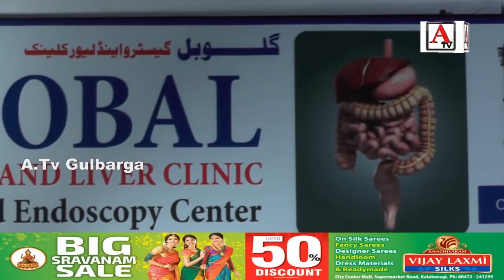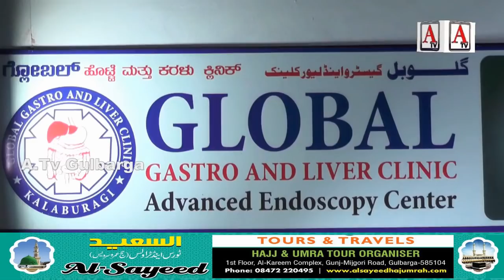Kumseen Bache Ke Halaq Me Phanse Coin Ko Doctor Ashfaq Ne Do Minute Mein Bahar Nikala A.Tv News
Kumseen Bache Ke Halaq Me Phanse Coin Ko Doctor Ashfaq Ne Do Minute Mein Bahar Nikala A.Tv News 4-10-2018